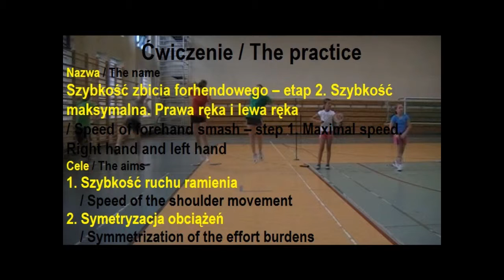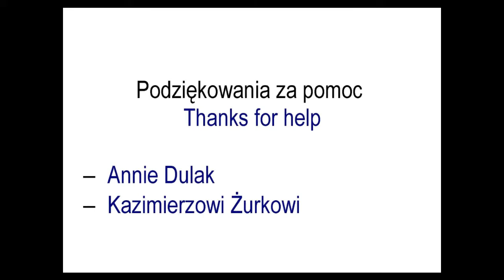K14 Szybkość zbicia forhendowego - etap 2 / Speed of forehand smash - step 2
1. Szybkość ruchu ramienia / Speed of the shoulder movement
2. Symetryzacja obciążeń / Symmetrization of the effort burdens
3.  Prawa ręka i lewa ręka /  Right hand and left hand
4. Szybkość maksymalna / Maximal speed